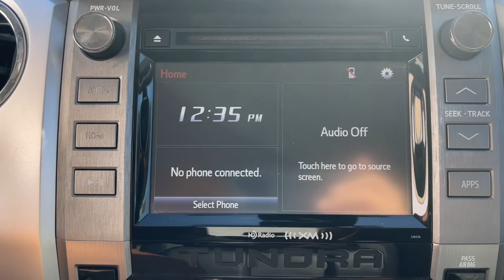2019 Toyota Tundra Milford, Mendon, Worcester, Framingham MA, Providence, RI 23467A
Midnight Black Metallic Used 2019 Toyota Tundra SR5 available near me in Milford, Massachusetts at Imperial CDJR. Servicing the Mendon, Worcester, Framingham MA, Providence, RI area.

Imperial CDJR
18 Uxbridge Rd

4WD, Black w/Fabric Seat Trim or Fabric Seat Trim w/TRD Off Road Package, ABS brakes, Active Cruise Control, Bedside TRD Off Road Decal, Compass, Electronic Stability Control, Fabric Seat Trim w/TRD Off Road Package, Heated door mirrors, Illuminated entry, LED Headlights w/Smoked Housings, Low tire pressure warning, Remote keyless entry, Traction control, Trail-Tuned Bilstein Shock Absorbers, TRD Off Road Floor Mats, TRD Off Road Package, Wheels: 18 x 8J Split 5-Spoke TRD Off Road Alloy, Wide Angle LED Front Fog & Driving Lights. Black 2019 Toyota Tundra SR5 4D CrewMax SR5 4WD 6-Speed Automatic ElectronicbrbrAwards:br * 2019 KBB.com Best Resale Value Awards * 2019 KBB.com Brand Image AwardsbrbrClean CARFAX. 5.7L 8-Cylinder SMPI DOHCbrbrMORE ABOUT US: Imperial Cars Purchase With Confidence: 1) Free Car Fax Vehicle History Report available for all our vehicles online. 2) Our vehicles are Imperial Certified and go through a rigorous Multi-Point vehicle inspection. 3) Bottom line pricing. 4) 5-Day or 200 Mile Vehicle Exchange Program for your total confidence. If you are not happy with it bring it back within 5 days or 200 miles and we'll give you a credit of your full purchase price toward the purchase of another vehicle. (Excludes Renewed for You vehicles.)brbrPrice does not include tax, title, registration, documentation fee or other applicable fees. Price does include Imperial trade-in assistance bonus of $1,000 for qualifying retailable trades with less than 10 years of use from original in-service date and odometer under 120,000 miles. To receive advertised promotional price, the vehicle must be paid in full and take same day delivery from dealer stock. Call or email our phone and internet team for the most current information and Imperial discounts. Price cannot be combined with any other discounts or promotions and is subject to change based on market value at any time without notice, customer must mention promo code to qualify for internet special discount; MENTION PROMO CODE: INTERNET1. The information contained herein is deemed reliable but not guaranteed, dealer not responsible for any misprint involving the price and/or description of the any vehicle offered for sale as it is the sole responsibility of the buyer to physically inspect and verify such information prior to purchasing. Transparency is our goal. NO WHOLESALERS OR DEALERS! Some of our Pre-Owned vehicles may be subject to unrepaired safety recalls. Check for a vehicle's unrepaired recalls by VIN